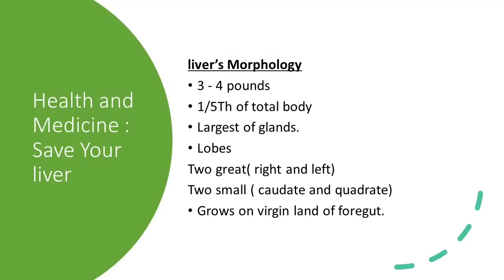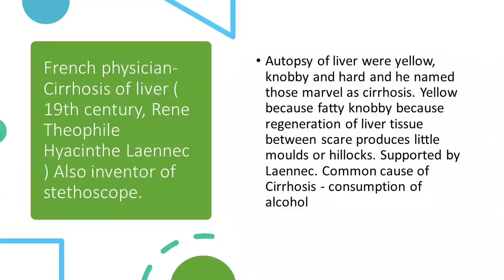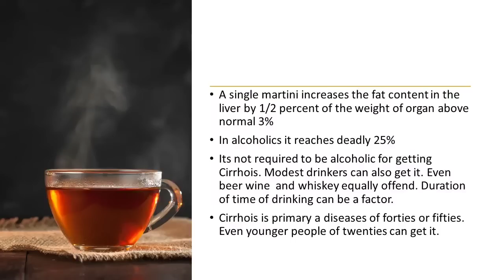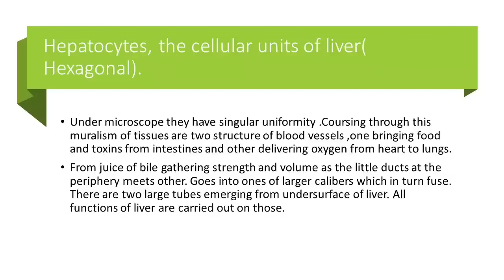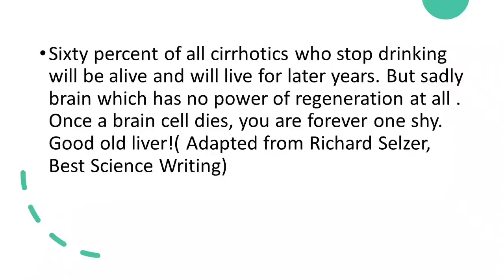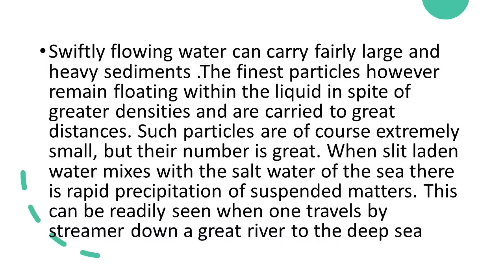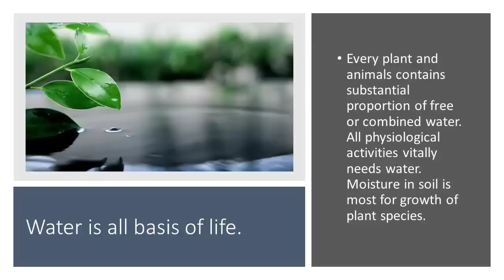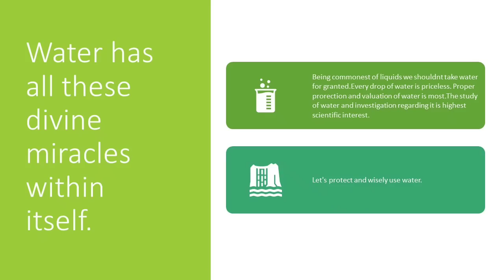Last Hour Learning English Last 2 Topics Summary || Scientific Communication || Cr. - Aakriti Aryal